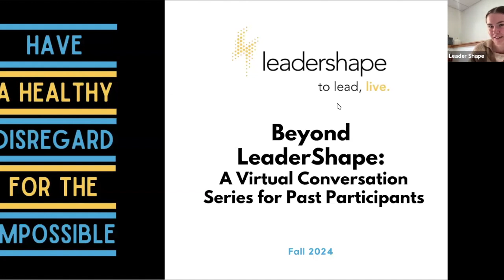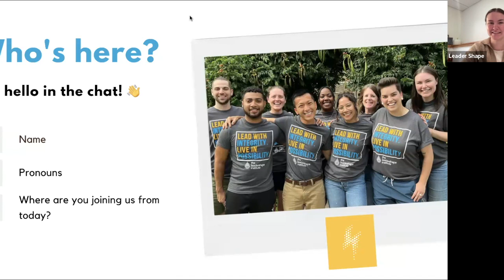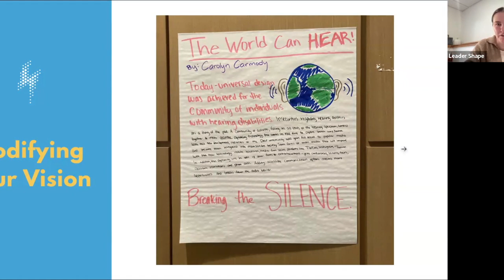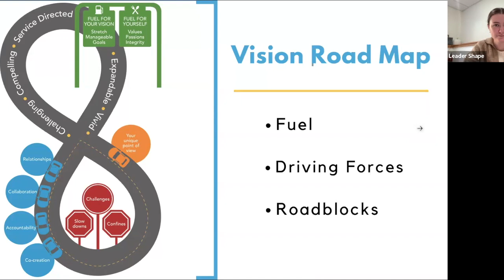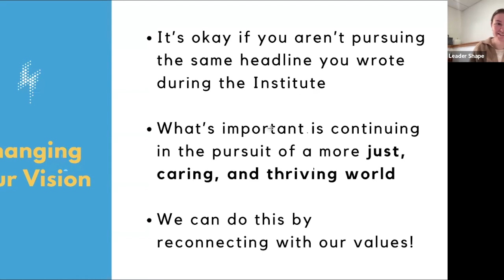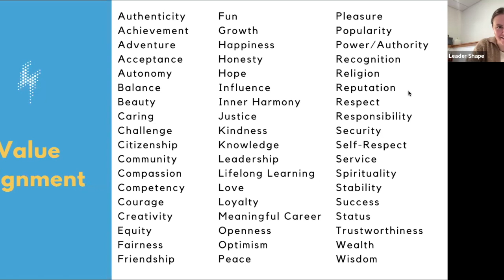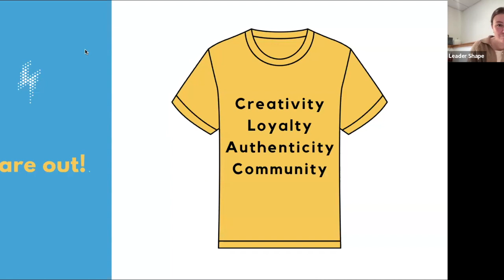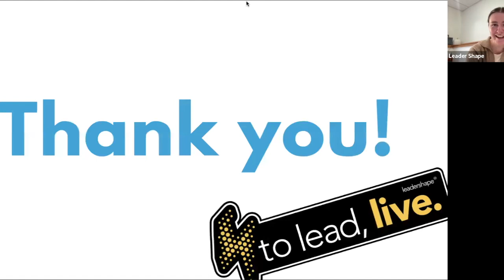Reconnect with Your Vision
Have you stayed true to your vision since LeaderShape? Let’s talk about the barriers that have popped up since you were a participant and relight your desire to create a more just, caring, and thriving world.

This webinar, hosted by our intern and former-participant Carolyn Carmody, will help you identify ways that you can realign yourself with your values to fuel your success.